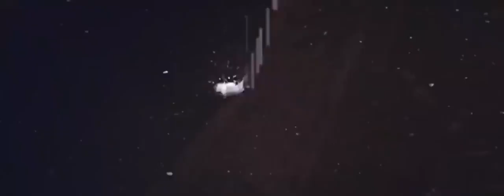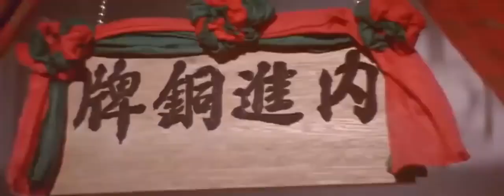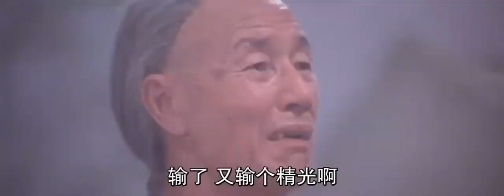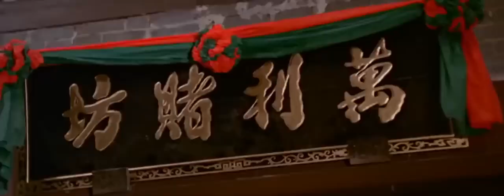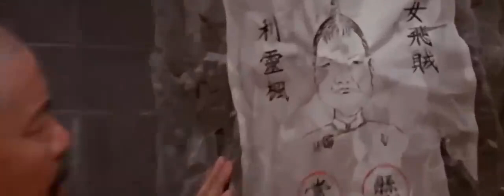老頭大罵皇帝讓百姓苦不堪言，怎料皇帝就在眼前，有好戲看了！